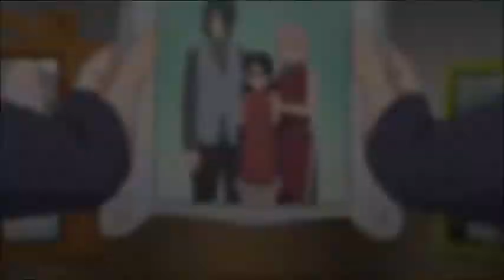Loco por ti - SasuSaku - AMV